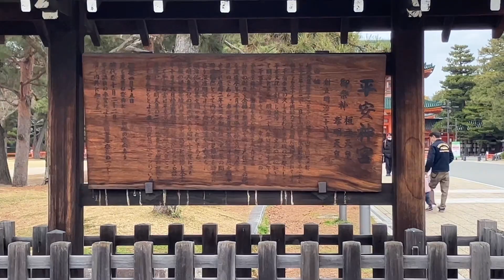Do watch the famous shrine in Kyoto? It’s made for the spirit of emperor. Tallest Tori gate of Japan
Heian shrine (平安神宮, Heian Jingū) has a relatively short history, dating back just over a hundred years to 1895. The shrine was built on the occasion of the 1100th anniversary of the capital's foundation in kyoto and is dedicated to the spirits of the first and last emperors who reigned from the city, Emperor Kammu (737-806) and Emperor Komei (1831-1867). Heian is the former name of Kyoto.

A giant torii gate marks the approach to the shrine, around which there are a couple of museum . The actual shrine grounds themselves are very spacious with a wide open court at the center. The shrine's main buildings are a partial replica of the original Imperial palace from the Heian Period, built on a somewhat smaller scale than the original.

Behind the main buildings there is an attractive, paid garden with a variety of plants, ponds and buildings. The garden's most striking feature are its many weeping cherry trees, which bloom a few days later than most other cherry trees, making the garden one of the best cherry blossom spots in Kyoto around the tail end of the season, which is usually around mid April.

Occasionally, the shrine's court is used for special events. For instance, the shrine serves as a site of the Jidai festival each year on October 22, the anniversary of the foundation of Kyoto. The festival's main event is a parade of people in costumes from different periods of Japanese history that leads from the Kyoto Imperial Palace to Heian Shrine.

Heian Shrine can be reached by Kyoto City bus number 5 or 100 from Kyoto station in about half an hour (230 yen). Alternatively, take the subway via Karasuma Oike Station to Higashiyama Station (20 minutes, 260 yen), from where the shrine is a ten minute walk.